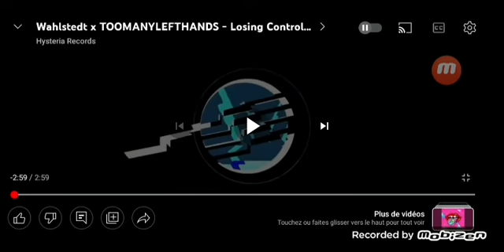Wahlstedt & TOOMANYLEFTHANDS - Losing Control (Reverse)